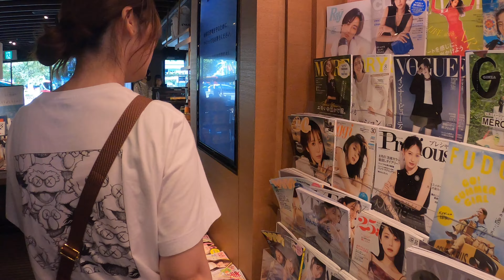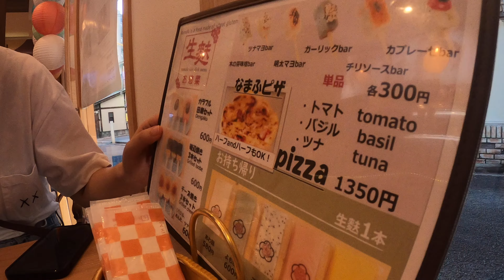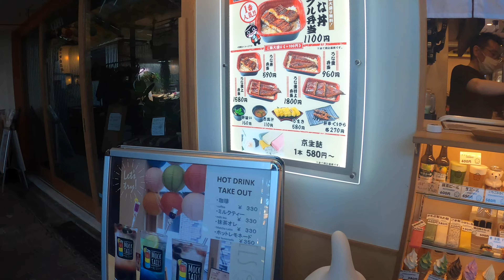Hanging Out Local Town Osaka/Kyoto Japan W/ My GF | Vlog #89